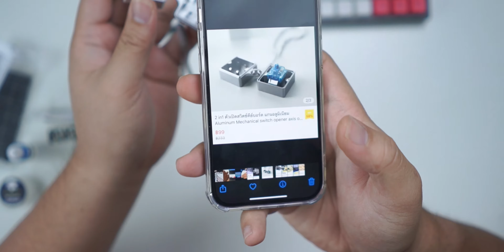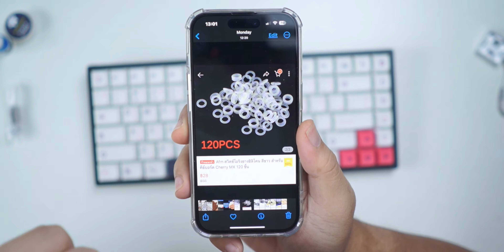แนะนำการ MOD Keyboard ใช้อะไรบ้าง ดียังไง